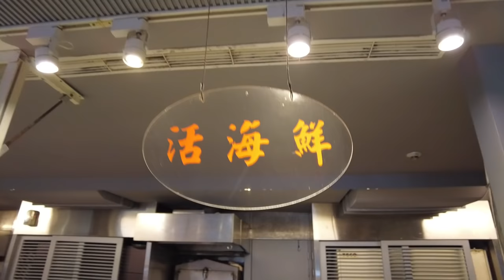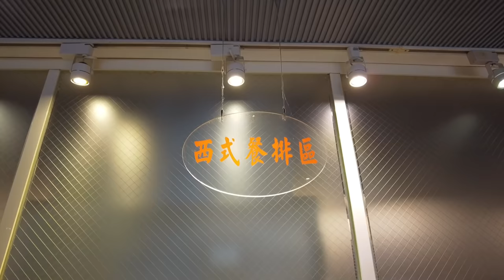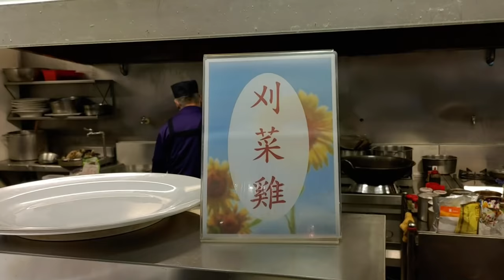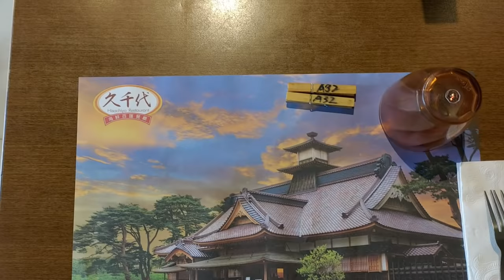【我要成為大胃王】吃一餐只要605元!?我直接吃爆海鮮讓老闆懷疑人生｜I will be the bigeater!｜牛排｜石斑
抱歉,店家背景音樂放得太大聲
影片中會有些許的地方忽大忽小聲

久千代海鮮百匯餐廳
宜蘭縣宜蘭市復興路二段168號

在宜蘭開箱自助餐竟然被在地人糾正
我只好嘗試看看在地人的建議
沒想到竟然
人外有人 天外有天
太驚艷了!